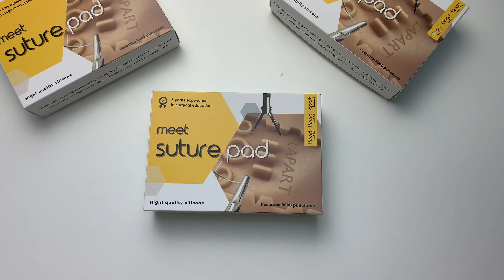Хірургічний тренажер Suture pad Prime - розпаковка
Suture pad Prime (базовий) - 600 грн
Все, що потрібно: тренажер + інструменти + шовний матеріал - 1460 грн
Нашим курсантам - 10% знижка!